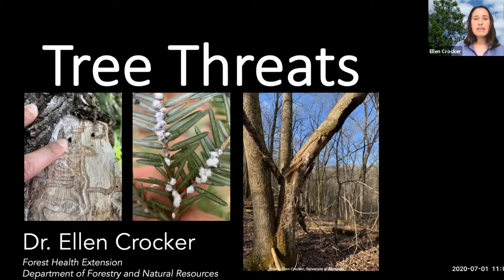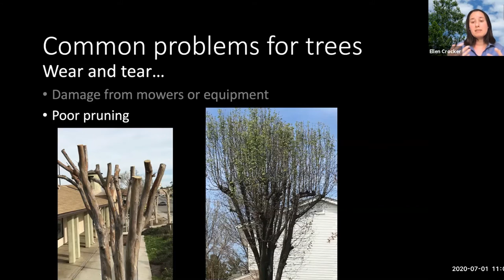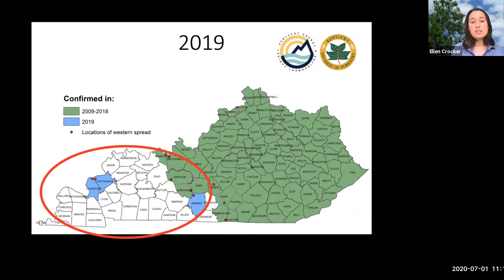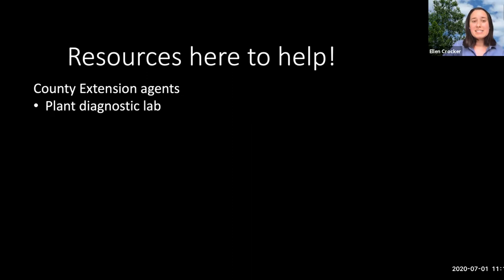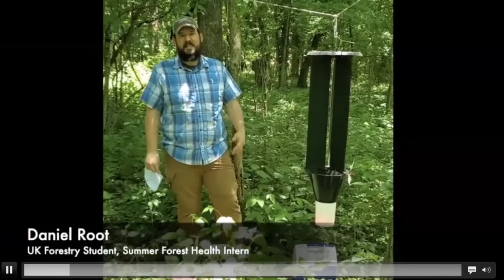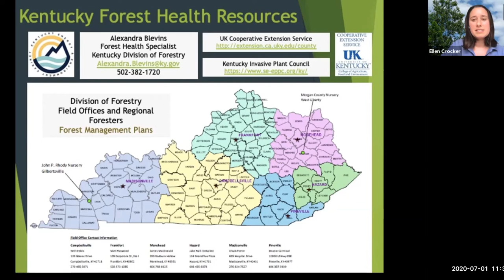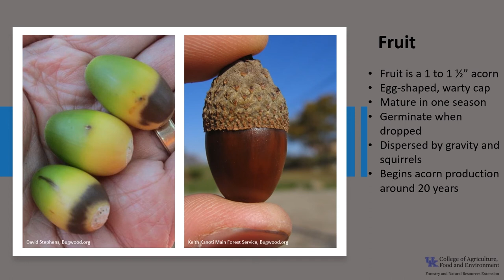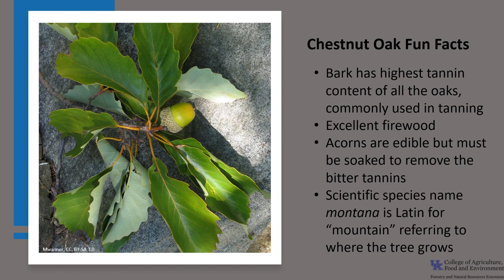Tree Threats - From the Woods Today - Episode 13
In this episode of From the Woods Today, Dr. Ellen Crocker shares some common tree threats and how to manage them. We have our Tree of the Week segment followed by a special viewer video submission. 7.1.20.

0:00 Intro
1:29 Tree Threats
34:49 Tree of the Week
40:52 Viewer Submission
43:51 Outro